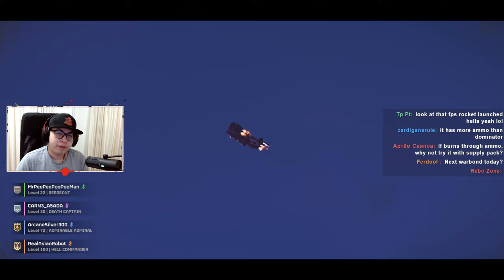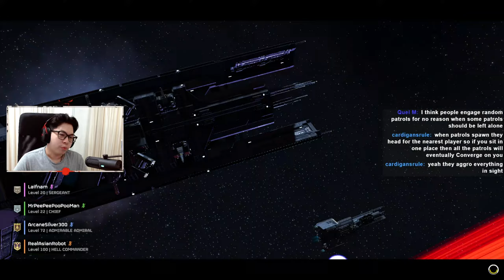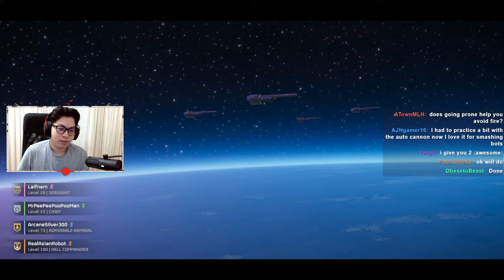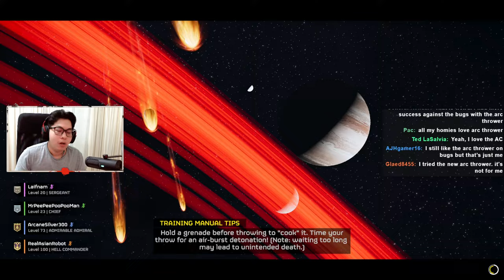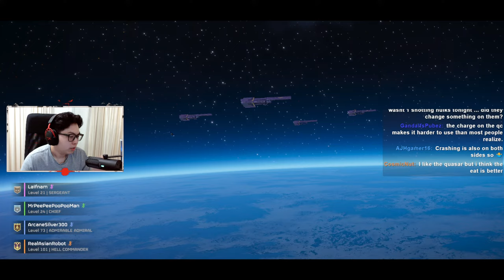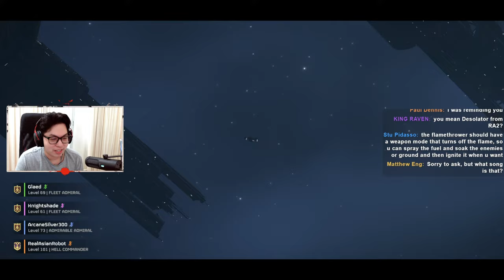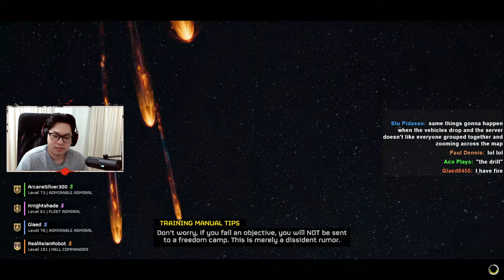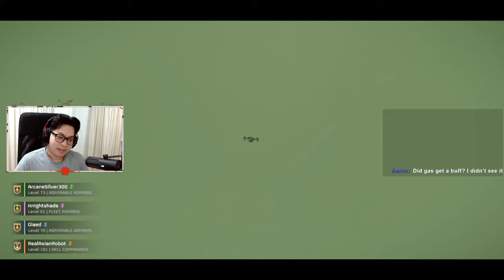🔴 LIVE: Helldivers 2 | Epic Defense of Two Planets with Super Earth Elite Loadouts!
Welcome to RealAsianRobot's thrilling livestream of Helldivers 2! Join us as we dive into the heart of battle, defending not just one but two planets simultaneously against the relentless onslaught of the Terminid and Automaton Factions. As Hell Commander RealAsianRobot, leader of the esteemed Super Earth Elite faction, we'll showcase our top-tier loadouts tailored for each planet and faction, ensuring victory is within our grasp. Vandalon IV and Estanu will BOTH be ours tonight!

Prepare to witness intense action as we strategize and execute our plans to secure victory on both fronts. But that's not all – immerse yourself in the rich lore of the Helldivers 2 Galactic War as we share fascinating insights into the world we fight to protect. Every decision matters as we command our troops, steadfast in our duty to uphold the major orders of Super Earth.

Whether you're a seasoned veteran or new recruit, this livestream promises non-stop excitement and tactical gameplay. Don't miss out – join us now and become a part of the Super Earth Elite's triumphant stand against the forces of chaos in Helldivers 2!

EXTRA COMMUNITY/FAN LORE DETAILS:
Motto: "Everybody fights, nobody quits!"
Sub Faction: Robot Nation - Synthetic humans fighting for Super Earth. Intense hatred for Automatons due to their repugnant use of machinery & AI (considered to be heresy). They worship technology that is RULED by humans.

*TOP TIPPER* - OPEN
*Top Tipper List*
OPEN
_Crows Flight_
_Grumkull Tharaka_
_Track Hoodie_
_Dozza_
_John Mckinley_
_Rebo Zone_
_Lord J_
_Vinny2142_